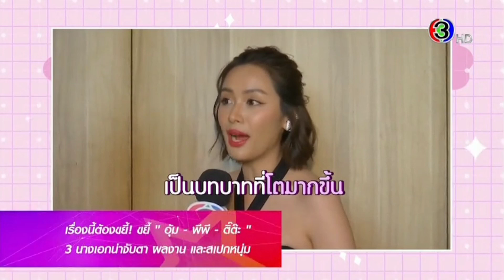อุ้ม อิษยา😁